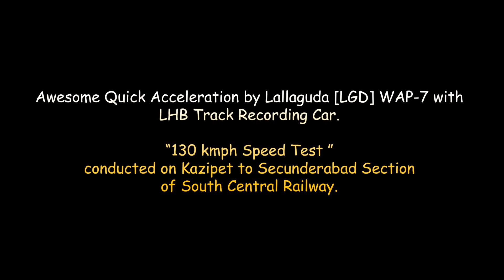What An Terrible Quick Acceleration | 🔥 130 kmph Speed Test | Kazipet to Secunderabad Section | I R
130kmph High Speed Test Conducted between Kazipet to Secunderabad Section of South Central Railway. Awesome Quick Acceleration by Lallaguda [LGD] WAP-7 with LHB Track Recording Car.
Capture Date : 07th Sep 2022, Location : Ghatkesar, Telangana.

Much awaited, Finally...!
LHB Trains to Run at 130 kmph.

Renigunta to Wadi :
Increasing of Sectional Speed 110kmph to 130 Kmph on Renigunta to Wadi Section on second week of this month (Up & Dn lines electrified section only) of South Central Railway.

Vijayawada to Guduru, Vijayawada to Kazipet, Kazipet to Balharshah, Kazipet to Secunderabad : - Speed Upgrade to 110 kmph to 130 kmph is very soon.

Thanks a lot for watching!

"Awesome Quick Acceleration by Lallaguda [LGD] WAP-7".
Honking Lallaguda WAP-7 leads LHB Track Recording Car, 130 kmph Speed Test conducted on Kazipet to Secunderabad Section of South Central Railway.

Gudur to Vijayawada 130 kmph High Speed.